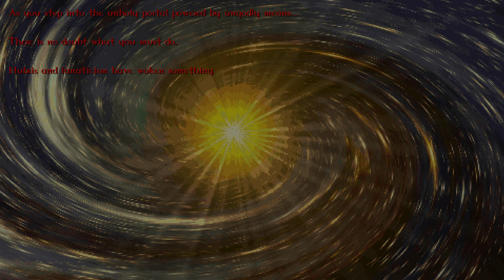Let's Play Dusk - Part 4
No arney why